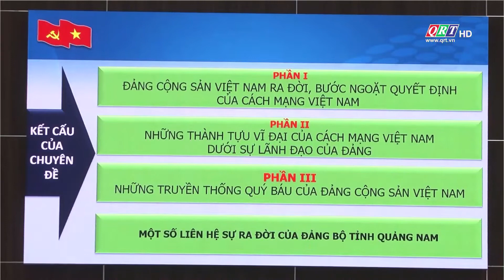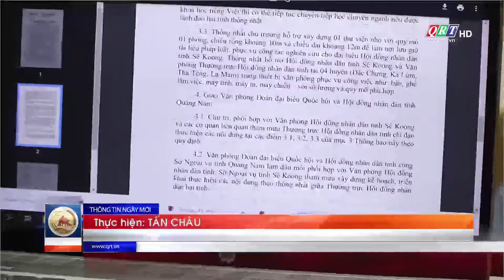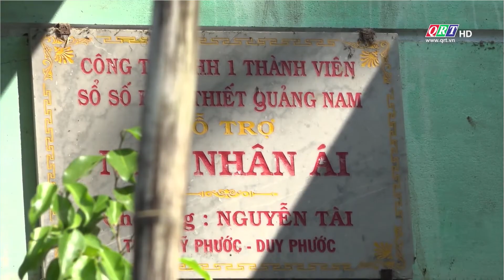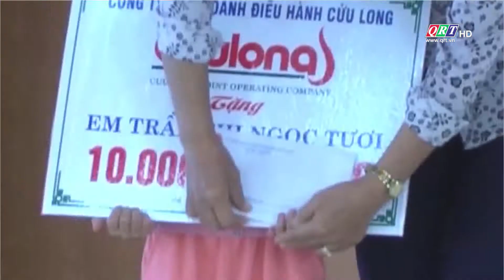Thông tin ngày mới Quảng Nam | 09-11-2022 | QRT